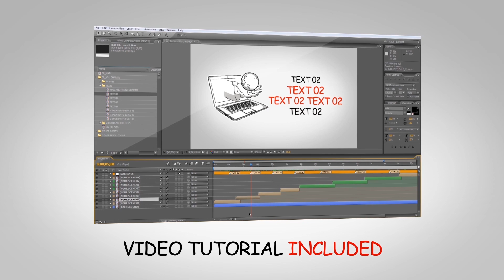After effects templates - Video explainer after effect template for free, free ae templates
Download Link for After effects template - Video explainer after effect template, free ae template

Download The Free Mini Explainer, After Effects template from BlueFx and start making the most popular type of videos for your presentation.

Whit this free after effects template you can easily create your explainer video and you can build a powerful portfolio presentation for your video editing business.

You can use this ae template in all After Effects versions, because it was made  in CS3, so it will function in all newer versions of Adobe After Effects.

The Mini Explainer is an after effects template free of charge, how ever it is easy to use, and even comes with a video tutorial.

When you watch any after effects tutorial the fastest way to get your ae templates finished, is to follow along;
You open up AE and start doing what the presenter is doing. In case he is too fast for your eyes, you hit pause and rewind.

Adobe After Effects free templates can be downloaded from many places but only Bluefx makes each free after effect template so easy to use that you can build your video with them in in less than 10 minutes.

Learning to create stunning videos is simple:

-You find a free after effects templates download.
-Unpack the zip package of your free after effect template
-Open up the .aep file
-watch the video tutorial,  (usually it is called  the after effect template free video tutorial .mov)

This way you can see how the ae template creator organizes a project and what effects he uses.

The tutorial video is very important especially if you are a beginner in After Effects, so make sure that the template that you download contains a video tutorial with step by step instructions.

At BlueFx we provide an easy to follow After Effects Video tutorial with each template, yes even the free after effects templates come with detailed video tutorials.

You can find more free after effects templates at Bluefx.net.